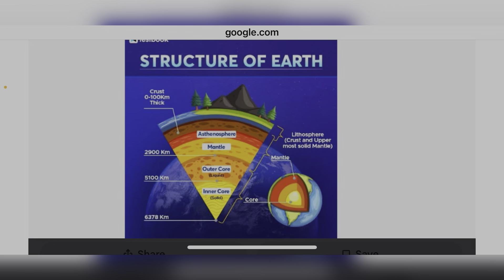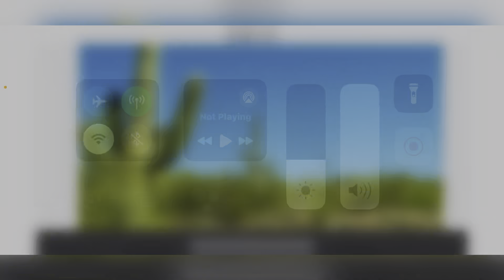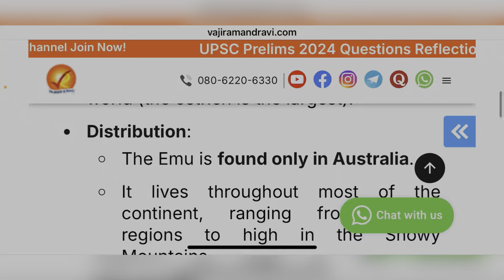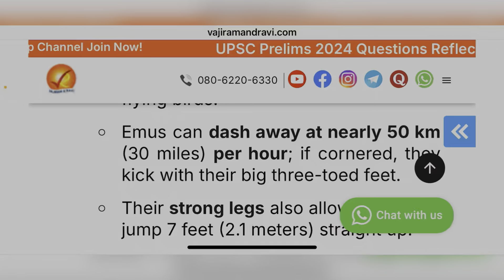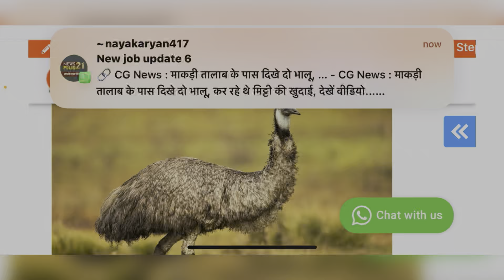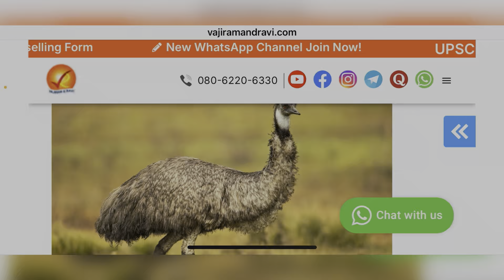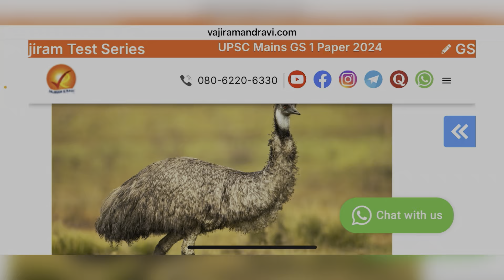22 September 2024 | the hindu newspaper editorial analysis UPSC | daily current affairs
Hello friends ,

Today is 22 September 2024 and here we will discuss newspaper editorial analysis in hindi . So today we will discuss some important news and editorial topics of the newspaper here are some topics you can read and understand which are important for UPSC exam :

22 September 2024 | the hindu newspaper editorial analysis UPSC | daily current affairs

Editorial

Important_news_analysis_22_september_2024# The_hindu_editorial_analysis_in_telgu The Hindu editorial discussion and news analysis in Hindi(UPSC/RPSC/SSC/IBPS/EPFO/Bank)

UPSC
UPSC IAS syllabus
UPSC syllabus
UPSC online
UPSC exam
UPSC CSE 2024
civil preparation
UPSC preparation
UPSC motivation
crack IAS
crack UPSC
UPSC EPFO
RPSC exams

22_september_2024_the_hindu_editorial_analysis current affairs, bank, ssc, the hindu editorial analysis, the hindu editorial today, the hindu newspaper today, Daily Current affairs, Today's Current Affairs, ## Current Affairs
Daily Current affairs MCQs, Next Exam Daily Current Affairs, NextExamDailyCurrentAffairs, Next Dose Daily Current Affairs, NextDoseDailyCurrentAffairs, NextExamCurrentAffairs, NextExamNextDose, Online Study Point, Online Study Point Current Affairs, Online Study point Daily current affairs, OnlineStudyPoint, OnlineStudyPointdailycurrentaffairs, SarkariJobNews, Sarkari Job News